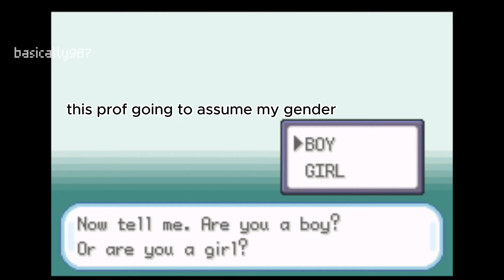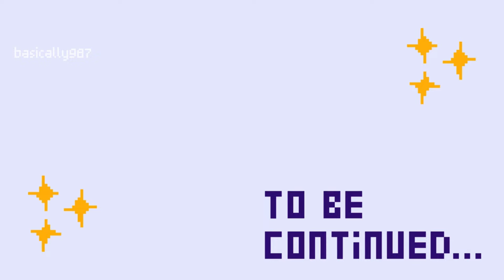Pokemon Fire Red Gameboy Advanced Let's Play Ep 1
🎮Red Version, but better! Come along as we explore the vibrant world of Pokémon FireRed.

🎮Embark on a pixelated adventure with us! We'll explore every nook and cranny of the Johto region, encounter legendary Pokémon, and form strong bonds with our team. Whether you're a longtime fan or new to the series, there's something for everyone in this Pokémon FireRed Let's Play.

Let me know your favorite Pokémon or your favorite moment from the game in the comments below.